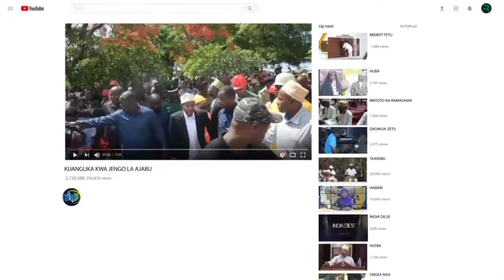GUMZO BARAZAN WAZIRI SITOI SIRI ZETU ASHINDWA KUTAJA IDADI YA BOTI KIULINZI SI SAWA